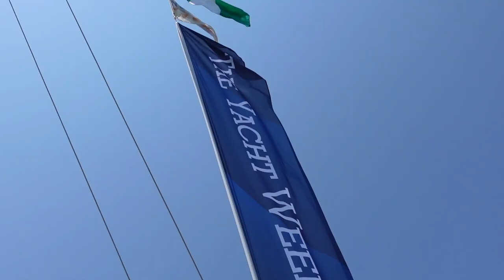THE YACHT WEEK 2022 (CROATIA)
Nearly a year late but better late than never haha. Enjoy x